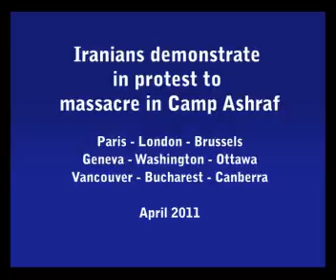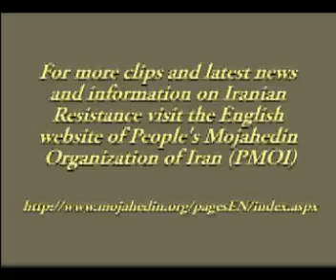Worldwide protest of Iranians to ...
Worldwide protest of Iranians to Massacre in Camp Ashraf  - April 2011